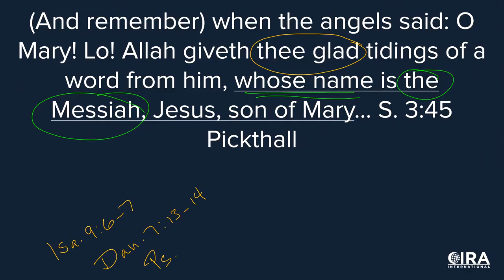Muslims, Listen To The Jews and Christians! Tawhid Dilemma Ep 12